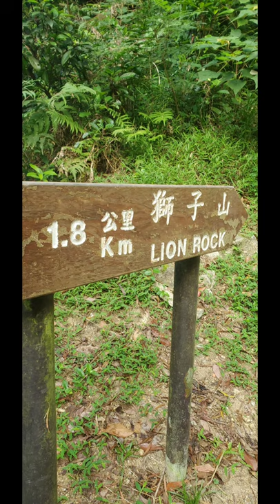Lion Rock Hongkong with my short hair 😍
the day when I decided to cut my hair and go for hike 😊